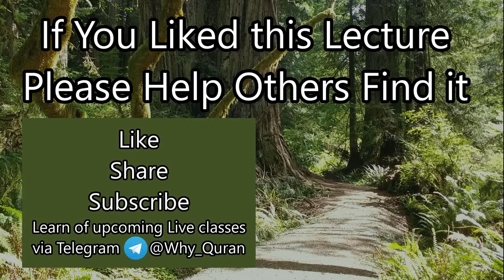[11b] Battle of Tabuk: Why did some Sahaba refuse to fight? | Sheikh Azhar Nasser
Tafsir of Surah Tawbah verses 38-39, from the Holy Quran

Live classes held on most Wednesdays at 7pm PST